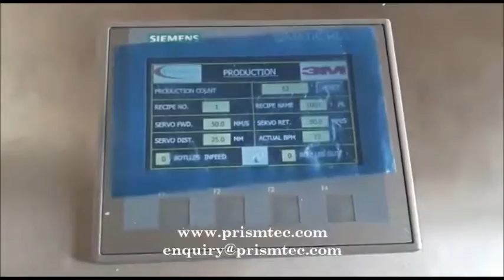Automatic Two Head Car Polish Cream FIlling Machine